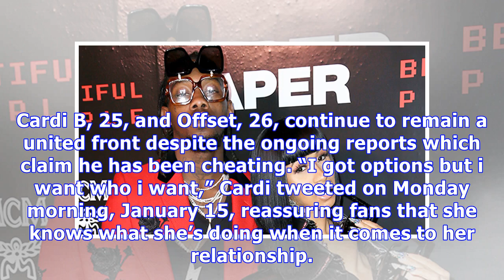Cardi B Proves Offset Definitely Won Her Over With Tattoo Of Her Name: ‘I Want Who I Want’